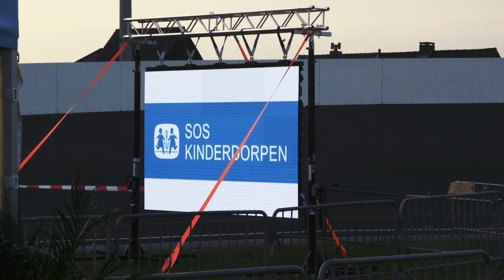Howest Music Run 2017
Aftermovie for Howest Music Run